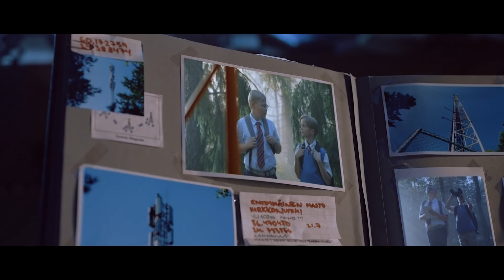Tavoitteena maailman paras verkko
Elisan verkko on nopea, kattava ja toimiva,
mutta kehitystyö jatkuu. Tavoitteenamme onkin
luoda suomalaisille maailman paras verkko.